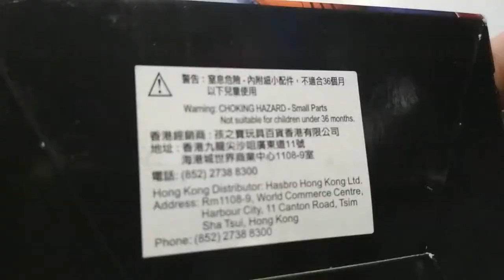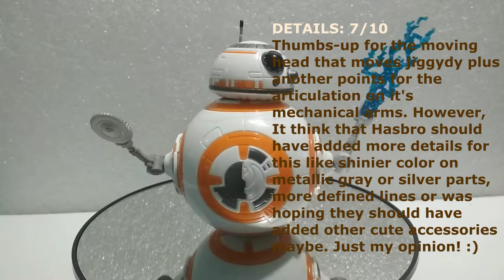UNBOXING | FAST BUILD: BB8 (Hasbro|Disney)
This is the Unboxing, Fast build and 360 view of Hasbro's BB8.